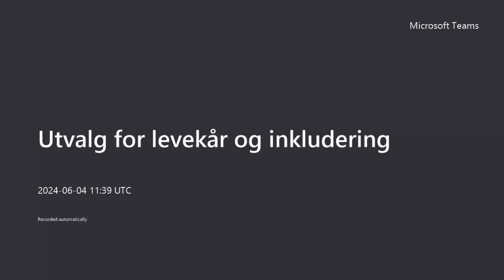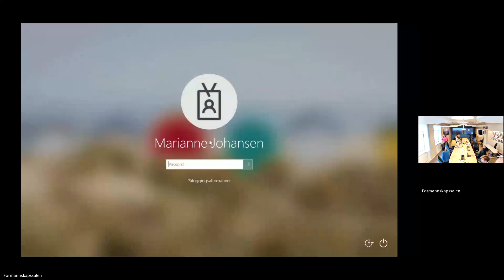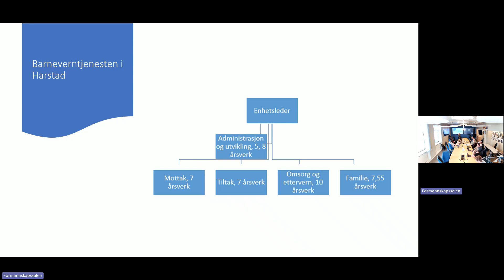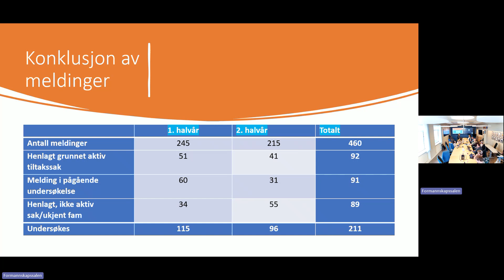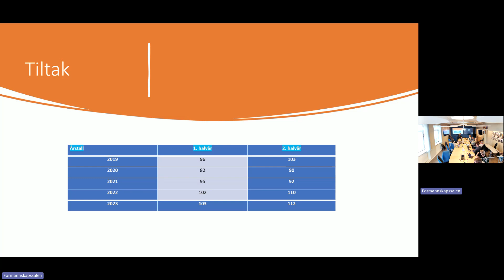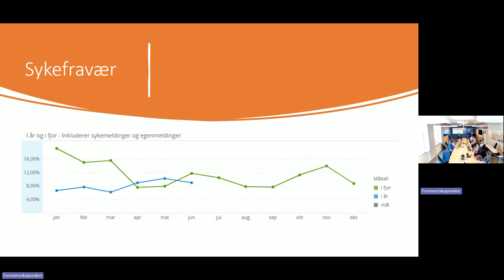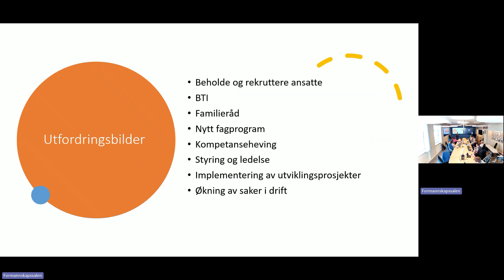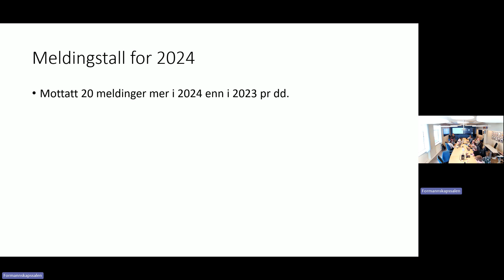Utvalg for levekår og inkludering 4. juni 2024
Konstituering
A | Godkjenne innkalling og saksliste
B | Protokollgodkjennere
C | Dagsaktuelt

Saker
PS 004/24 | Pilotprosjekt leie til eie for bosatte flyktninger
PS 005/24 | Etablering av ny ordning for utlevering av mat for de som trenger det
PS 006/24 | Orientering status bosetting og flyktningsituasjon 2024
PS 007/24 | Alkoholpolitisk handlingsplan 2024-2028
PS 008/24 | Tilstandsrapport for barneverntjenesten 2023
PS 009/24 | Regnskaper og årsberetning 2023 - Harstad kommune
PS 010/24 | Planstrategi 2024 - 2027
PS 011/24 | Strategi for økonomisk bærekraft